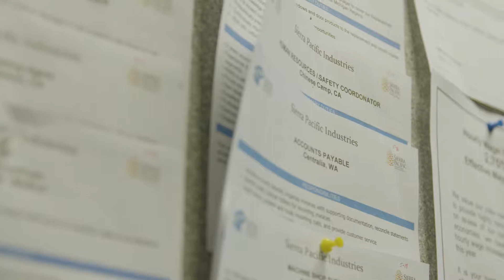SPI General Recruitment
"One of the values of Sierra Pacific is to grow our people. We really want to be making opportunities for our employees, moving them up in the ranks and grow the company in that way." - Tony Jaegel, SPI VP Human Resources